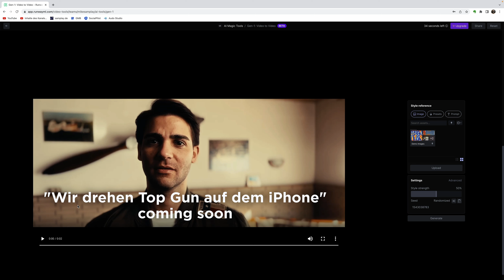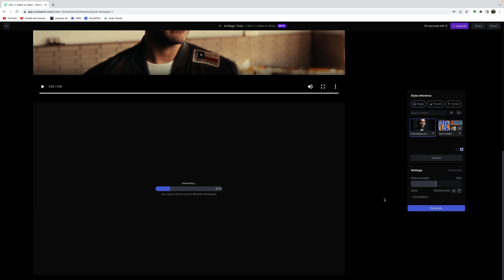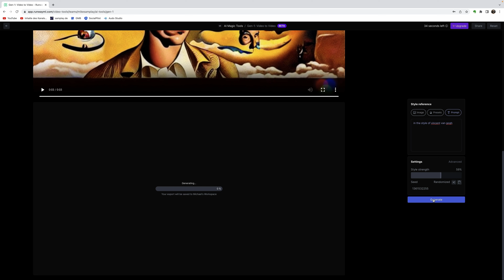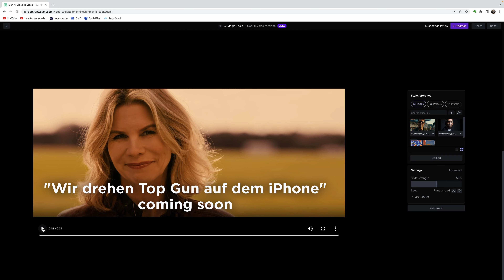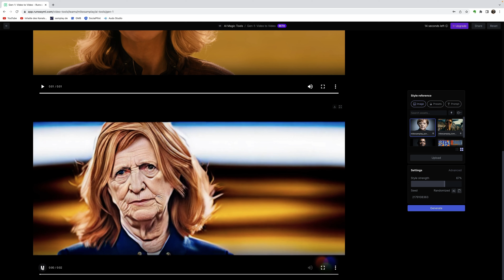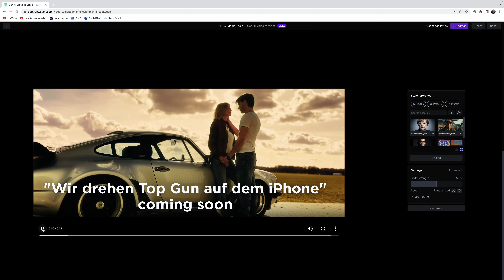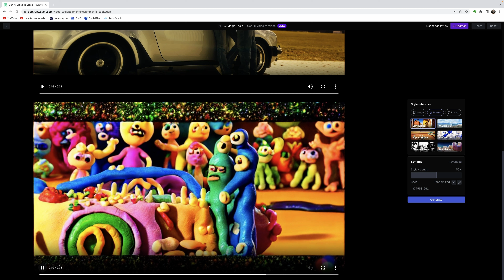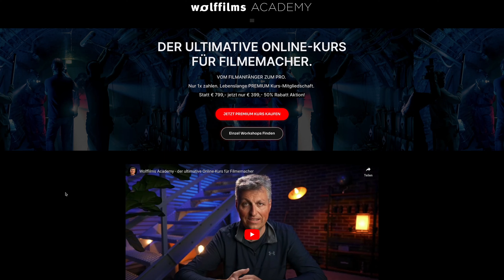Runway Gen-1 | Video to Video | Review & Testdrive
Gestern wurde Gen-1 allen Usern von Runway ML zur Verfügung gestellt! Gen-1 ist ein neuartiger Videogenerator und gehört zu den AI Magic Tools innerhalb der Runway Suite. Das Prinzip nennt sich "Video to Video". Man kann damit z.B. Videos verfremden und „Animationen“ erzeugen. Dabei wird ein existierendes Video als Grundlage genommen und mittels Text Prompt oder Referenzbild verfremdet. Klar, dass ich das sofort ansehen und testen musste.

🎓 Meine Onlinekurse bei arktis.de:
00:00 - Intro
00:37 - Runway ML
01:27 - Upload von Files
02:15 - Referenzbild: Barack Obama
02:59 - Text Prompt: Dali
03:18 - Text Prompt: Van Gogh
03:33 - Referenzbild: Top Gun
04:20 - Preset: Pen and Ink
04:52 - Referenzbild: Angela Merkel
05:50 - Text Prompt: a running cyborg in a futuristic city
06:08 - Text Prompt: a running robot in a futuristic city
06:48 - Preset: Claymation
07:15 - Text Prompt: claymation in the style of wallace and gromit
08:00 - Mein Fazit
08:44 - Outro